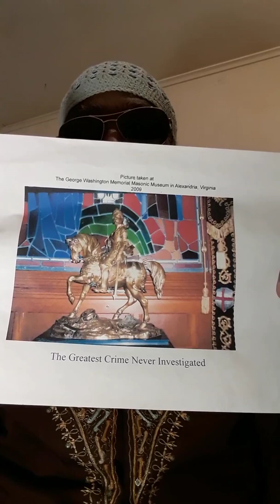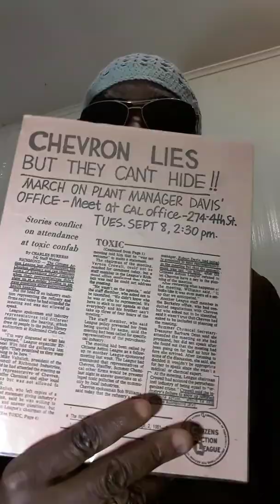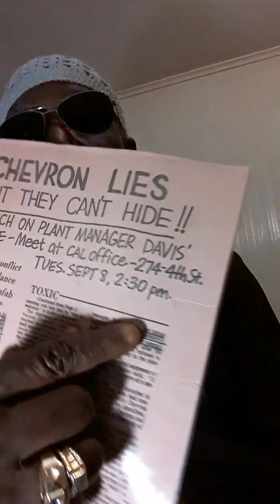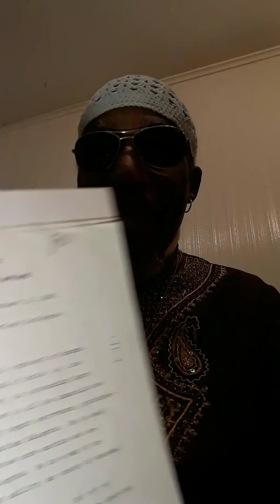The Rest Of The Session: 2.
The Prince explains the rest of sessions from prior vdos.

For a print of,
" The Greatest Crime Never Investigated "